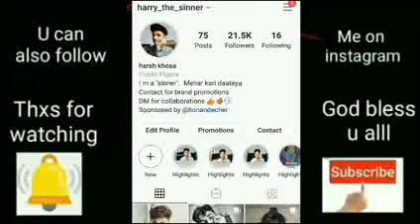Indian reaction on bhojpuri movie trailer "Paglu"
Indian reaction on bhojpuri movie trailer "Paglu" and follow our new channel for more reaction videos